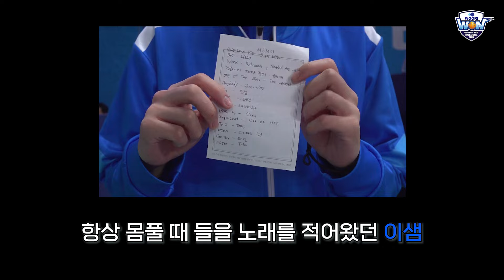감히 누가 발라드를 틀었는가..!🤬| 우리WON 여자농구단 1월 21일 신한은행전 스케치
2024년 두 번째 홈 경기를 앞두고 경기장에서 울려 퍼진 발라드에 모두들 경악?! ㅋㅋㅋ
노래를 바꾼 자.. 과연 누구인가..!